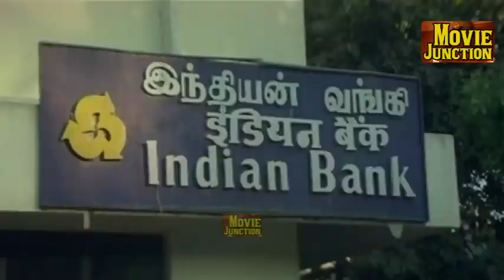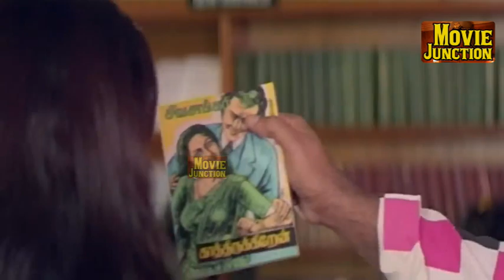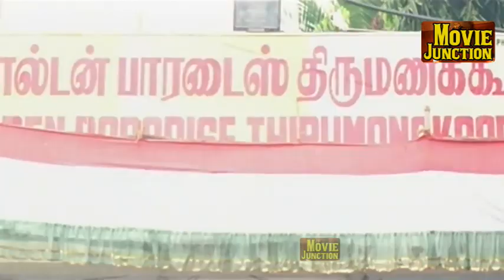மரண காமெடி மரண காமெடி 100 % சிரிப்பு உறுதிTamill Super Hitt Comedys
The first Tamil silent film, Keechaka Vadham, was made by R. Nataraja Mudaliar in 1918.[7] The first talking motion picture, Kalidas, was a multilingual (Where the hero spoke in Telugu, heroine spoke in Tamil and the other actors spoke either in Telugu or Hindi) in Telugu and Tamil directed by Telugu Director H M Reddy and was released on 31 October 1931, less than seven months after India's first talking motion picture Alam Ara.[8] By the end of the 1930s, the legislature of the State of Madras passed the Entertainment Tax Act of 1939.